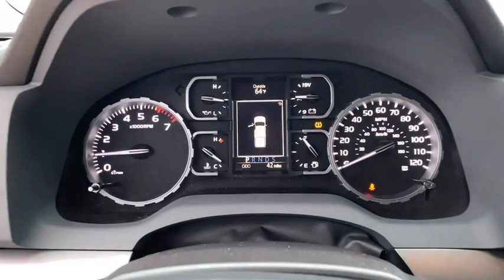2021 Toyota Tundra Hattiesburg, Lumberton, Sumrall, Ellisville, Wiggins, MS 39292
Barcelona Red Metallic New 2021 Toyota Tundra available in Hattiesburg, Mississippi at Toyota of Hattiesburg. Servicing the Lumberton, Sumrall, Ellisville, Wiggins, MS area.